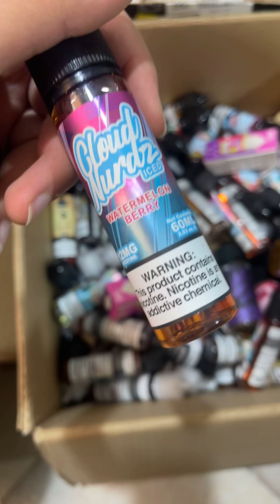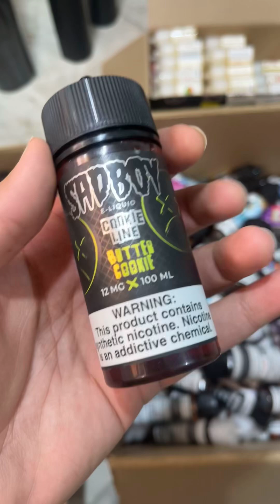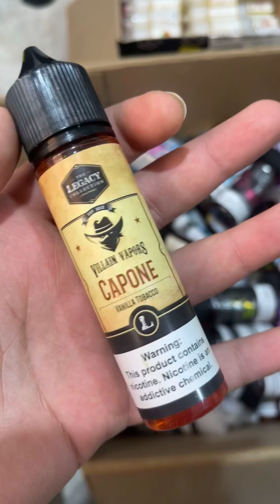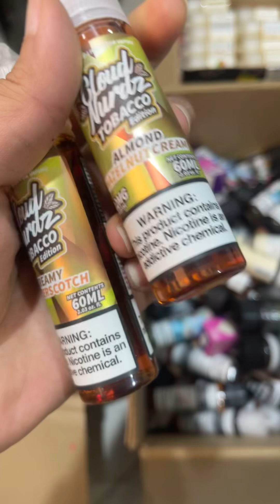Five pawns + sadboy + cloud nurdz 12mg